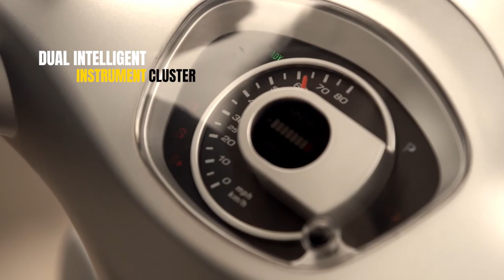Iscoot Motors x Audible Image